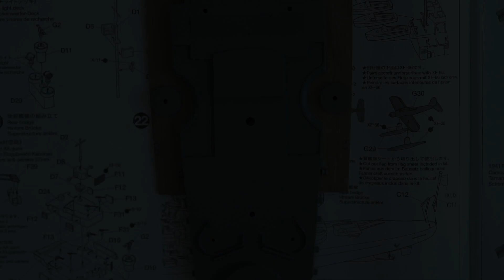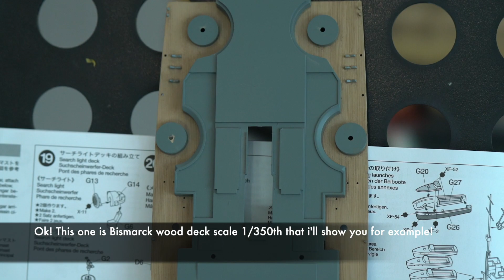ทาสีพื้นเรือโดยใช้พู่กัน ไม่ต้องใช้สติกเกอร์ก็ทำได้ !!!! (How To Paint Wood Deck With Brush Paint)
If you have problems with painting on wood deck this clip might help you to go through your own style , Hope you enjoy happy painting everyone!

ถ้าเพื่อนๆพี่ๆน้องๆ กำลังปวดหัวกับการทำพื้นเรือ จะไปซื้อก็แพงและหาซื้อยาก วิดีโอนี้อาจจะช่วยเพื่อนๆทุกคนได้นะครับ ใช้พู่กันและสีง่ายๆไม่ยาก หวังว่าจะสนุกกับการทาสีกันะครับบ